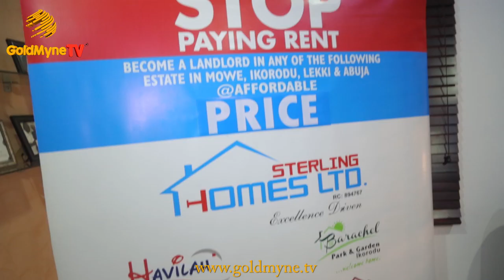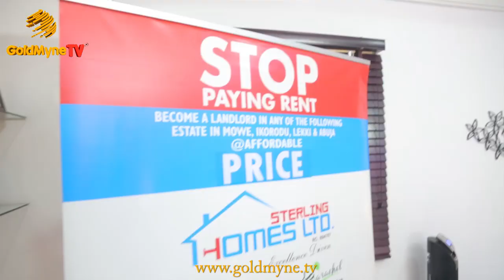ACTRESS, FOLUKE DARAMOLA UNVEILED AS STERLING HOMES LTD BRAND AMBASSADOR